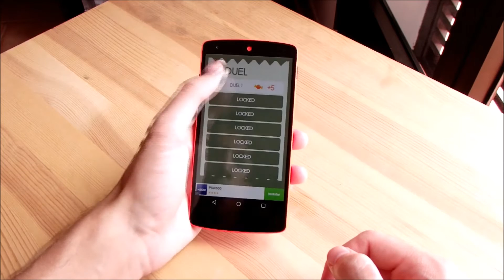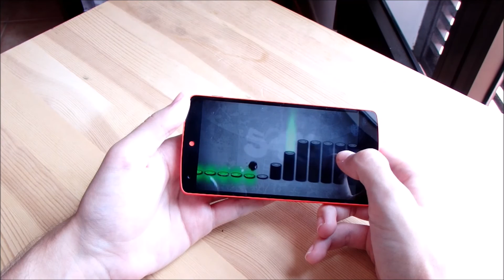3 divertidos juegos Arcade para tu Android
En este vídeo os dejo 3 interesantes juegos Arcade para pasar el rato jugando en vuestro Android.